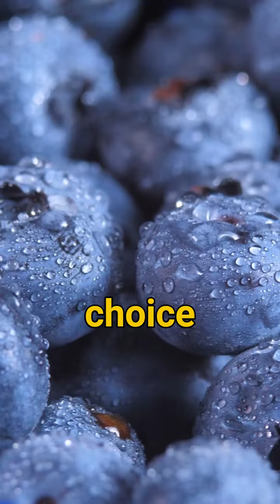✅ 10 High Fiber BUT Low CALORIE Foods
Looking for a way to cut down on calories without reducing your nutrient intake? Check out this list of 10 high fiber but low calorie foods! All of these foods will help you stay healthy and fit while limiting your caloric intake.

If you're looking for ways to cut down on your caloric intake while still including plenty of nutrients, then you should definitely check out this list of10 high fiber but low calorie foods! All of these foods are great for replacing unhealthy snacks or meals, and will help you reach your daily calorie goal without adding extra weight or unwanted inches to your waistline!

Check out what my BUSY clients are doing to MASTER their weight